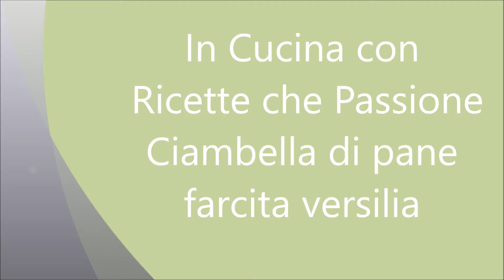Ciambella di pane ripiena fornetto versilia - Ricette che Passione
Ciambella di pane ripiena cotta al fornetto versilia. Pane a lenta lievitazione con semola rimacinata di grano duro. Pane leggero con pochissimo lievito di birra, soffice, farcito con mortadella e prosciutto, ogni porzione ha un ripieno diverso, affettati e formaggi, ricotta.